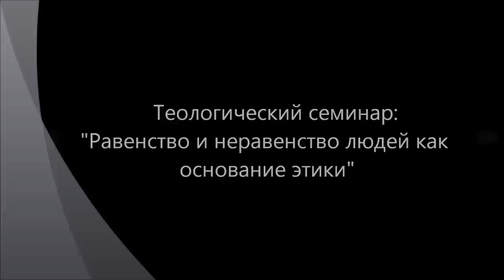Равенство и неравенство людей как основание этики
Давно отмечено, что в идеальном обществе (коммунистическом обществе, христианской общине) невозможно согласовать равенство людей, которое является основой индивидуализма и их общность, коллективизм, который выражается, как мы полагаем, в метафоре общества как организм. Но в организме нет равенства! Получается, построение идеального общества как Организма требует отказаться от главного завоевания цивилизации - равенства людей. Частным примером реализации органистической общности людей является семья. Христианство и предложило объединиться людям как членам одной семьи Бога. Но общность семьи и неравенство в семье возможно только потому, что все члены семьи лично знают друг друга. Именно потому христианская община может существовать только локально. Глобально она вырождается в церковь, в формализм государства (законы). В этом смысле, понятно, что невозможно пытаться строить общество как огромную семью. Различие равенства и неравенства людей в обществе в нашем рассуждении проходит по линии различения справедливости и добра. Логика равенства людей приводит к этике справедливости. А логика неравенства людей или к рабству или к этике добра. Теологический семинар в рамках работы на сайте "Философский Штурм" Состоялся 10.05.13.
 Участники: Гатиятуллин Булат (к.ф.н.), Кудрявцев Валентин, Товтин Владимир